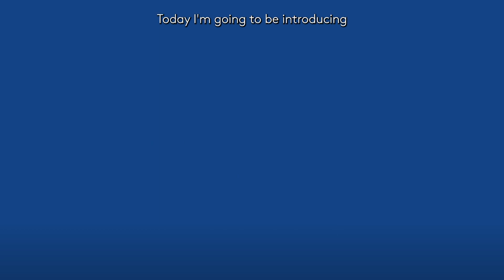ESLP 1200 EcoSafe Low-Profile Domestic Oil Tank- Key Features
Dive into the details with Ross Baker as he unveils the ESLP1200 Compact!
Discover the features that make this new space saving design tank a game-changer